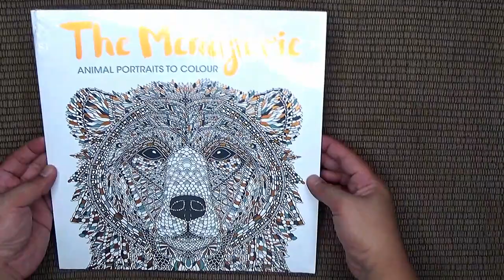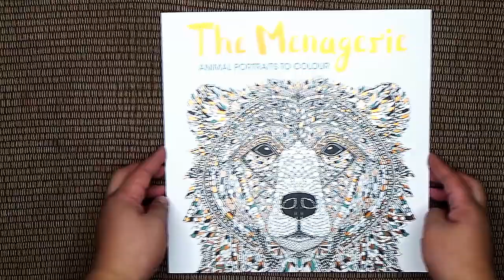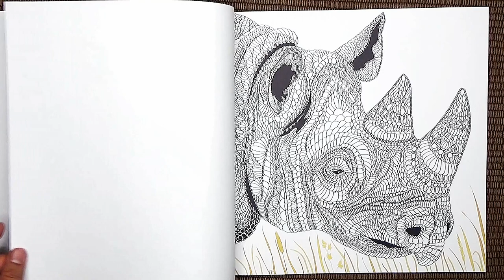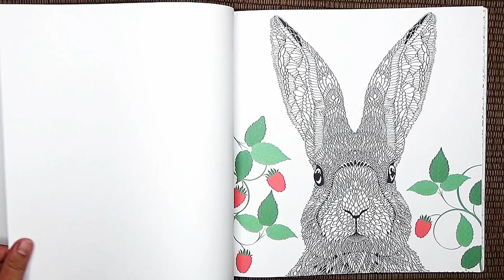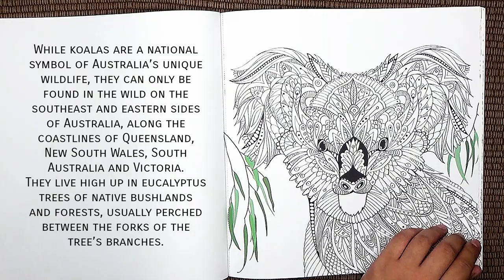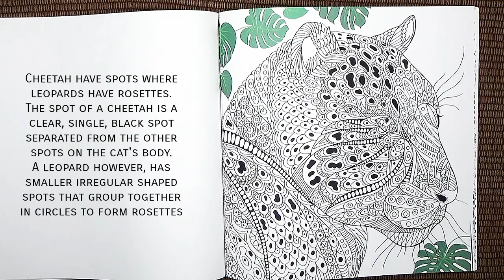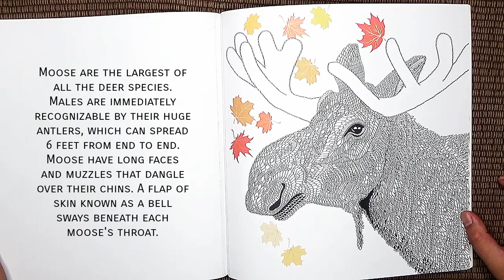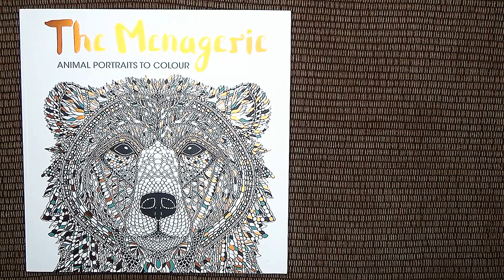Unboxing and Review: The Menagerie Art Book Flip Through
Hi everyone!
The Menagerie Art Book Flip Through

Thanks!